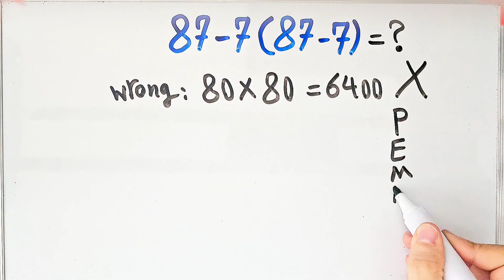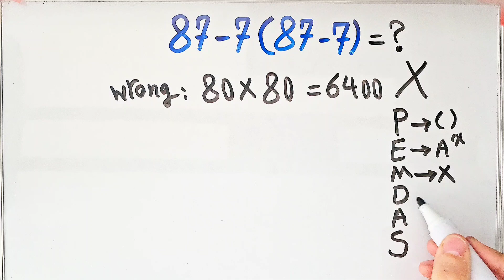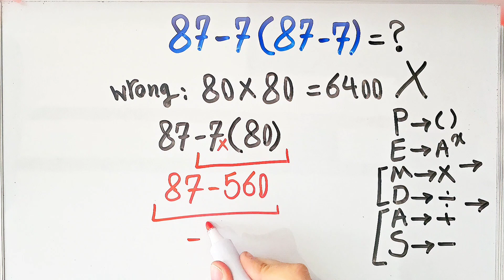Can You Beat a 4th Grader at This Order of Operations Question?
PEMDAS stands for:
P - Parentheses
E - Exponents